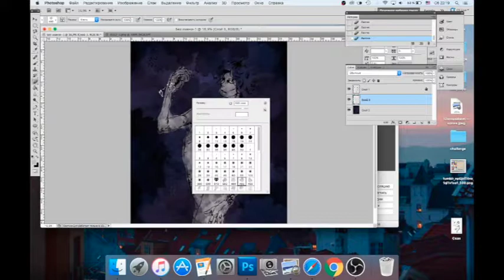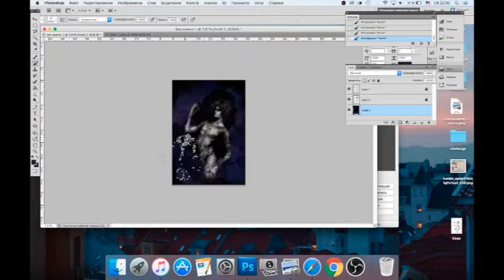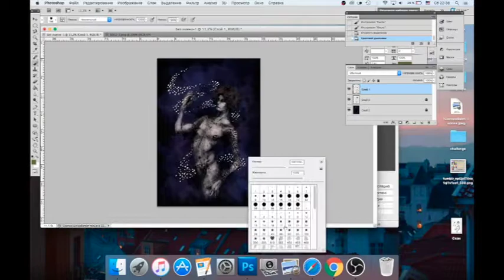NightSide Valo (digital painting timelapse)